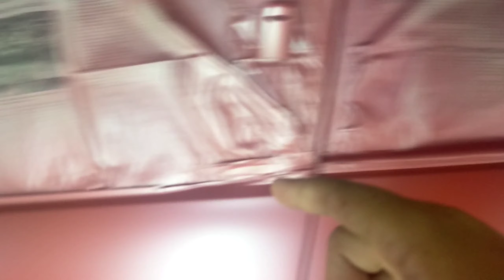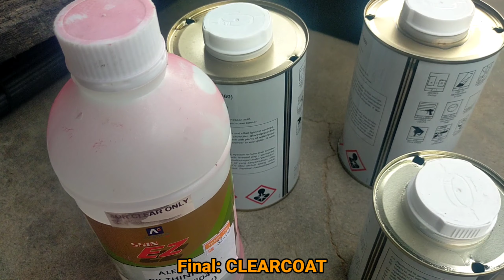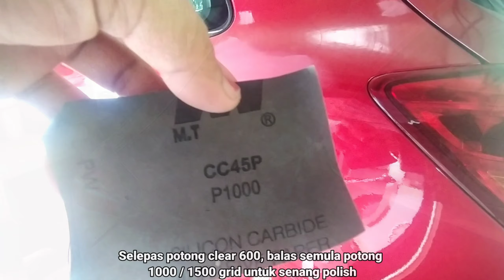Soul Red Crystal 46V Mitsubishi ASX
Tutorial mengecat Soul Red Crystal 46V Mitsubishi ASX, saksikan video ini gais👍👍